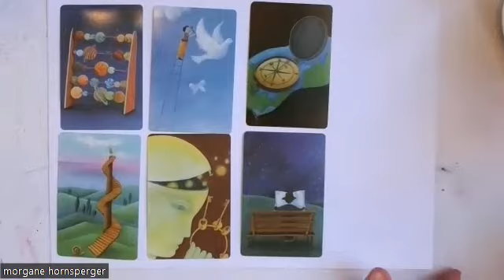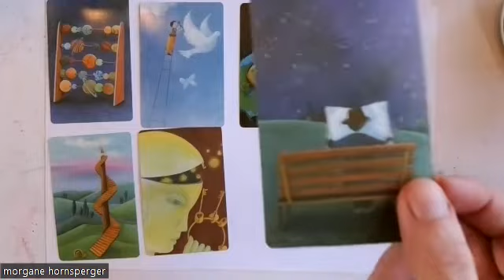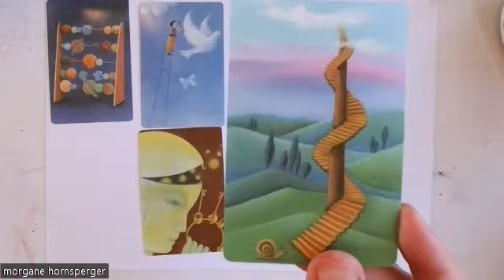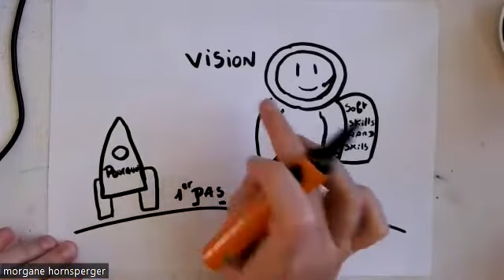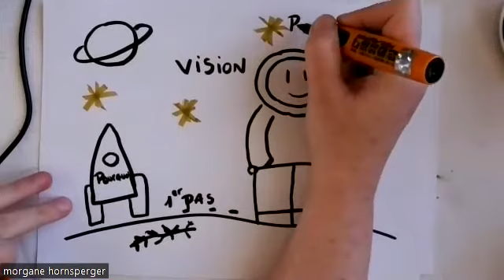Atelier de créativité sur les soft skills - Morgane Hornsperger